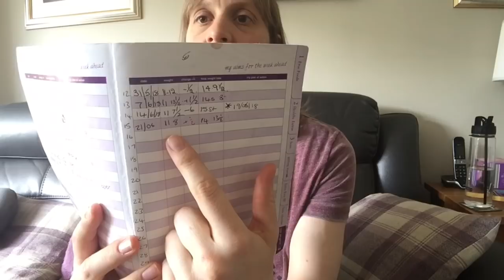Slimming World Vlog 79 Two Years on YouTube